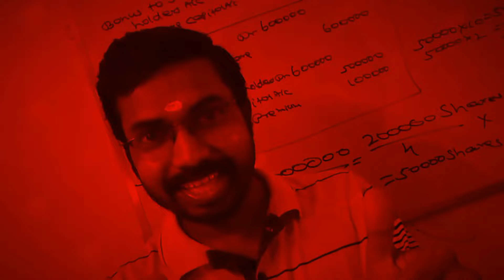Last Day Exam Tips|Management Theory and OB|Calicut University M.com 1st Sem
KCS CARE
Thrissur -680027

Online Batches
M.com
MBA
B.com
BBA
Kerala PSC Exams
CMA